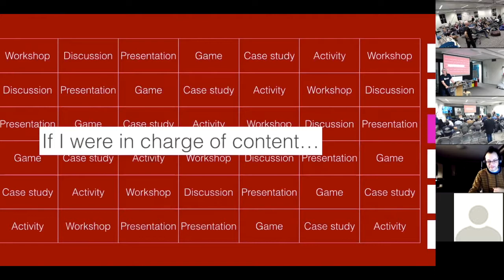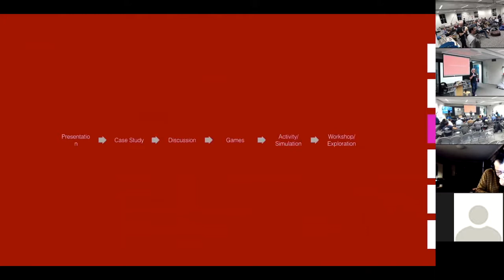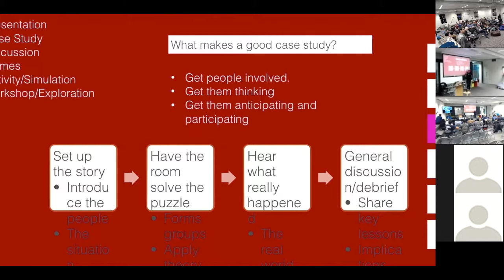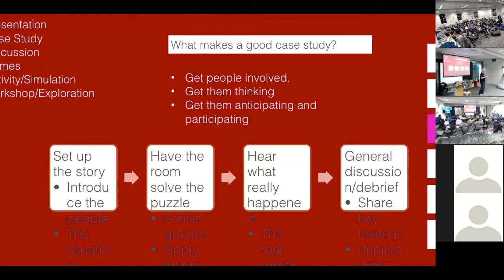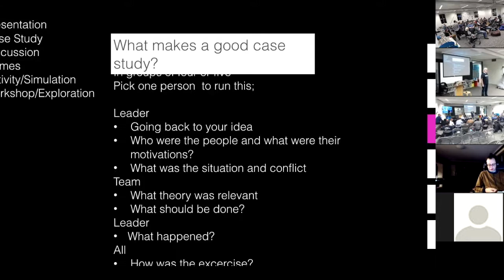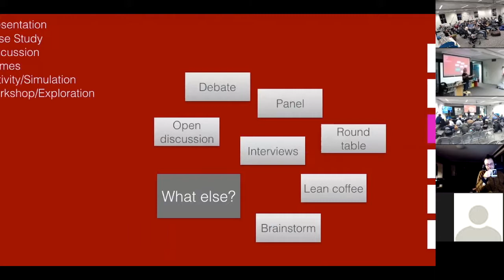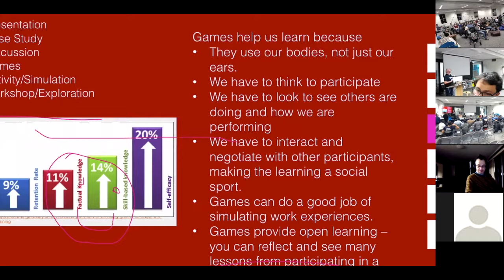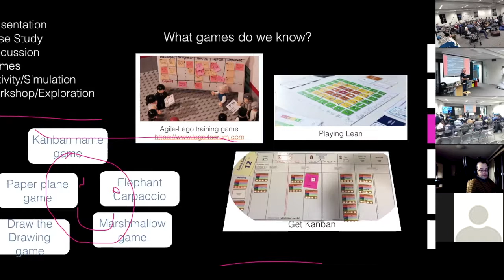Slides, case studies, other formats, games. LAST Conference Melbourne info.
This describes the principles we have when we evaluate LAST Conference submissions. Originally recorded for LAST Conference 2018.